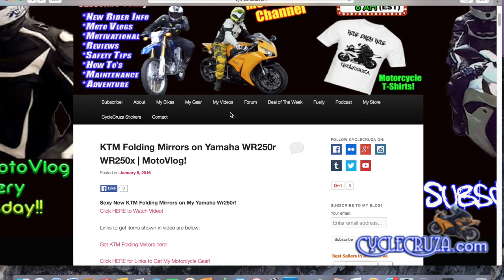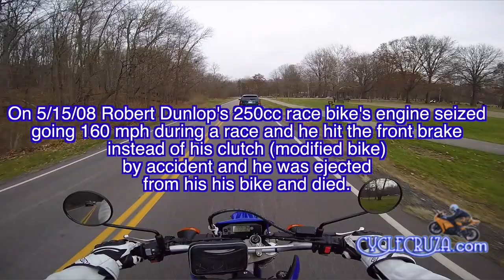Dangerous Motorcycle Engine Seizure! | MotoVlog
Motorcycle engine seizure can cause death, signs to watch for and how to prevent a crash.